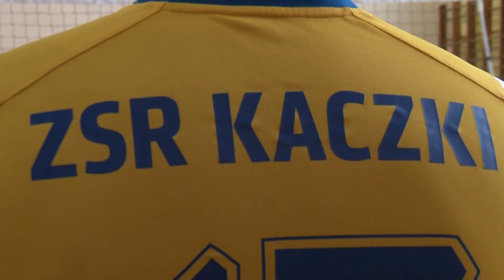Zagrali dla Ukrainy